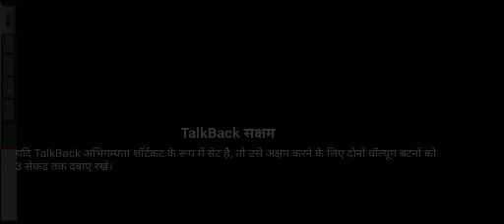latest non stop musical track with dandiya rhythm on org 24 created and played by Khem singh